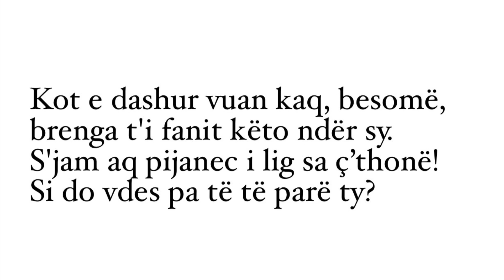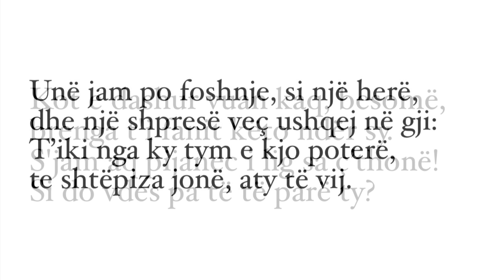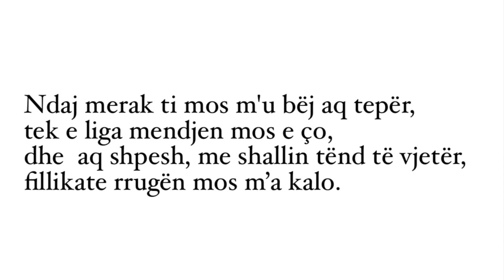“Letër nënës” poezi nga Sergej Esenin, interpreton Marin Orhanasi